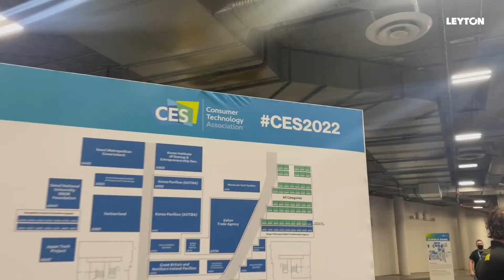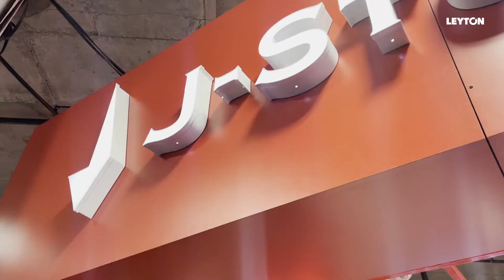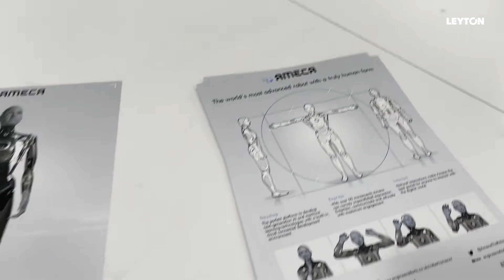CES 2022 Las Vegas - Vlog day 2 | Leyton Group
🚩 We continue our Vlog serie with day 2 at CES 2022!

👀 Check out the latest innovations we found at CES: a flying taxi by SkyDrive, Inc. with Nicolas Zart and an ultra realistic humanoid robot.

Get into the show's atmosphere with our special reporters Elena and Alizé! 🚀